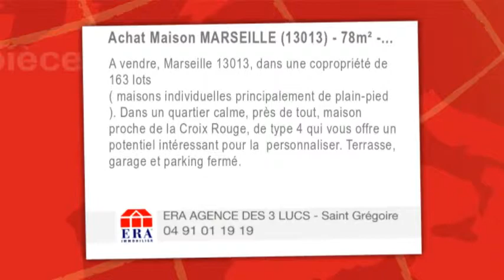A vendre - maison - MARSEILLE (13013) - 4 pièces - 78m²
A vendre, Marseille 13013, dans une copropriété de 163 lots
( maisons individuelles principalement de plain-pied ). Dans un quartier calme, près de tout, maison proche de la Croix Rouge, de type 4 qui vous offre un potentiel intéressant pour la  personnaliser. Terrasse, garage et parking fermé.